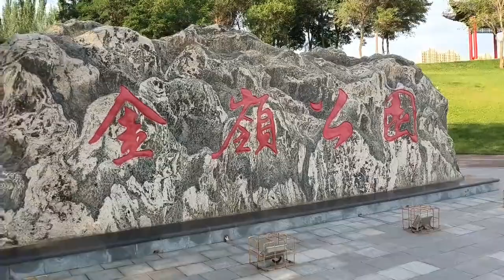甘肃白银金岭公园，绝对不一样的体验